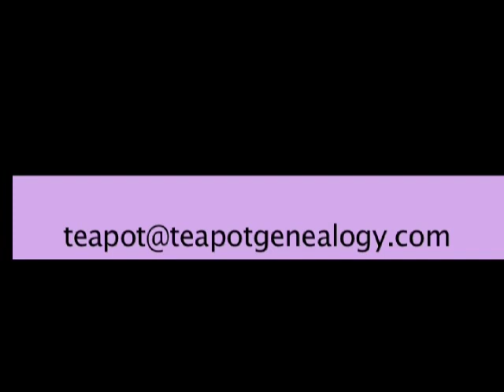Teapot Genealogy Society of Australian Genealogists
The Society of Australian Genealogists is a wealth of information for both amateur and professional genealogists. The Teapot Genies investigate. To find out more about the Teapot Genies go